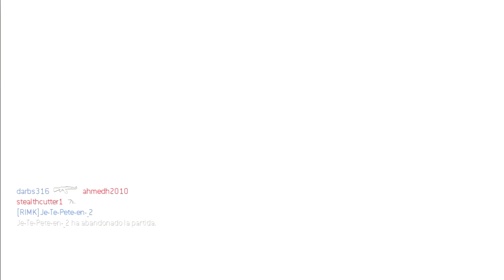Dos es mejor que una | Modern Warfare 2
Lo siento, me daba pereza hacer una miniatura, pero bueno ya era hora de subir vídeo! Pues esta vez traigo una nuclear con las miniuzi, lo dicho, dos es mejor que una, aunque siguen siendo una shit...

AlanVenator  - Juego en PS4, mi ID: alanitzvenator

Call of Duty / Advanced Warfare / Modern Warfare